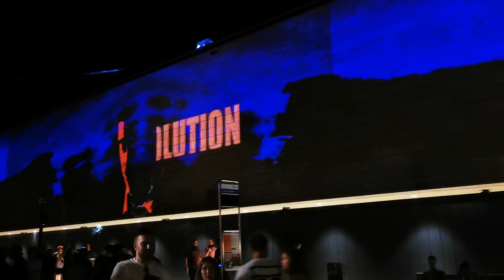Badenfahrt 2023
Videomapping auf die 80 Meter Front des neuen Thermalbades Fourty Seven, anlässlich der Badenfahrt 2023.